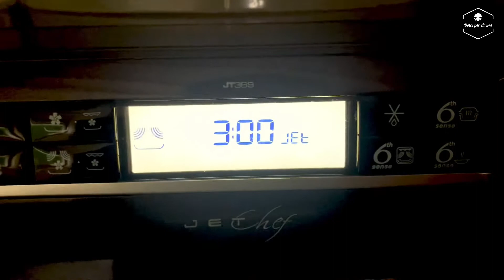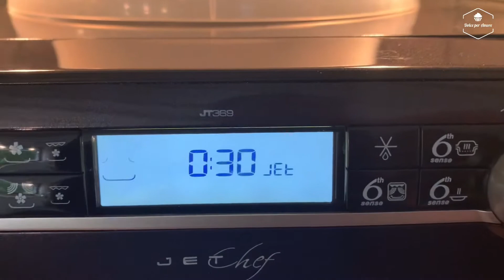Creme Brûlé con Zucca- utilizza la zucca come contenitore per servirla a tavola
(RICETTA COMPLETA CON PASSO A PASSO)

👉🏼DolcePerAmore.it

Creme Brûlé di Zucca 🎃

La parte migliore è sfondare con il cucchiaino la copertura di caramello. La seconda parte migliore è la zucca! Siamo in piena stagione delle ricette di zucca. Ho già pubblicato due ricette prima di questa creme brûle. Adoro la zucca per la sua versatilità sia nel dolce che nel salato.

Questo dolce è facile e può essere preparato sia cuocendolo in Airfryer che nel forno tradizionale. Stupirai i tuoi ospiti con questa ricetta o se vuoi godertelo tu stesso.

Ingredienti

4 mini zucche
150 gr zucchero da canna
1 cucchiaino cannella
3 tuorli d'uovo
200 ml panna fresca
1 cucchiaino cannella
1 Pizzico chiodi di garofano in polvere
1 pizzico noce moscata
vaniglia
250/290 gr polpa di zucca